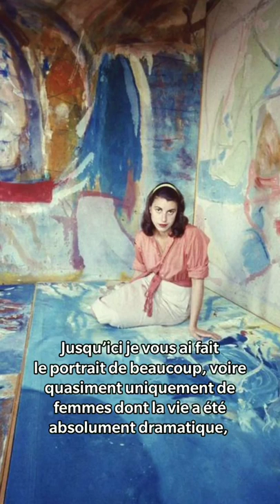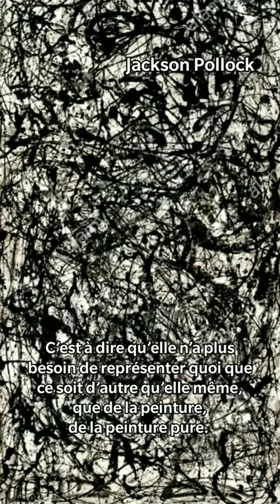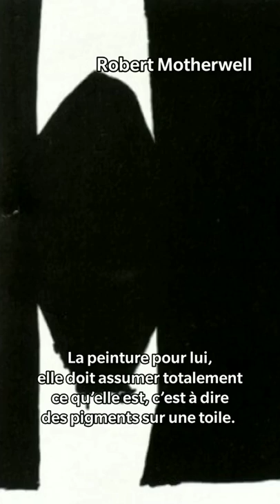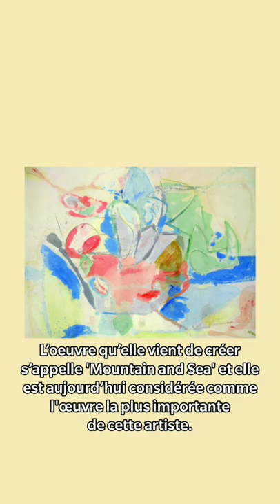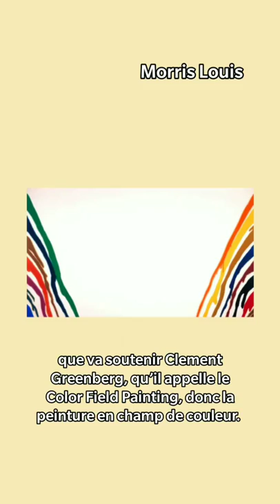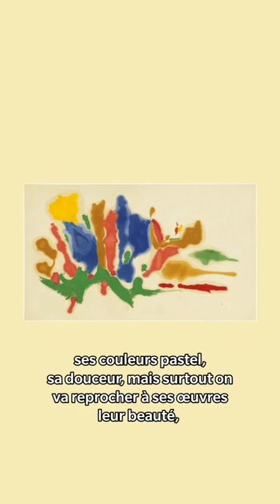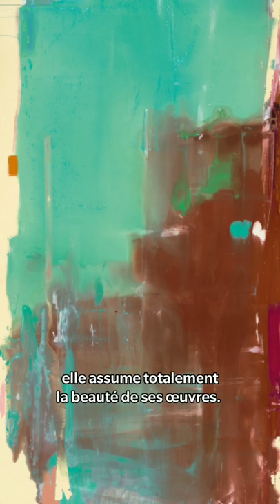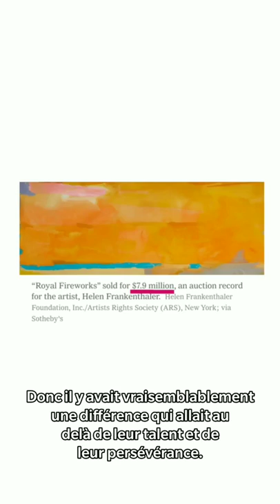Portrait I Helen Frankenthaler et l'expressionnisme abstrait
Helen Frankenthaler cherchait à faire de belles images. De bonnes peintures, qui feraient naître et grandir le plaisir chez ceux qui les regardent.

Elle est l'une des seules figures féminines de l'expressionnisme abstrait - le mouvement qui a mis New York au centre de du monde de l'art - mais son œuvre était loin de faire l'unanimité auprès des critiques de l'époque comme Clement Greenberg et Harold Rosenberg, qui lui ont reprocher de créer un art trop féminin, trop beau, trop bourgeois.